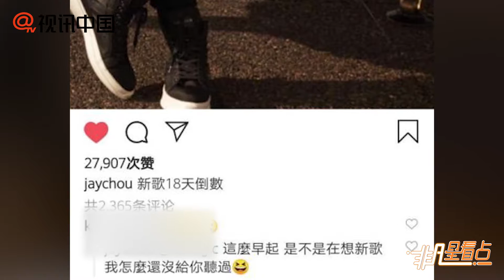【1年前】周杰倫新歌準備中？秀排練視頻意外“洩露”？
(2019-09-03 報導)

周杰倫新歌準備中？秀排練視頻意外“洩露”？